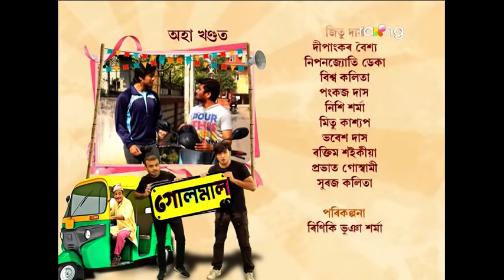Golmal - গোলমাল | 01st Jan 2022 | Episode No 66